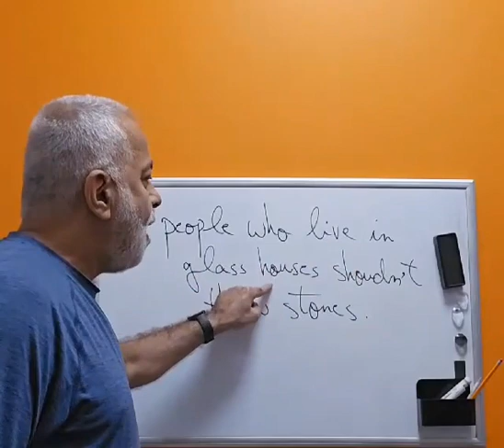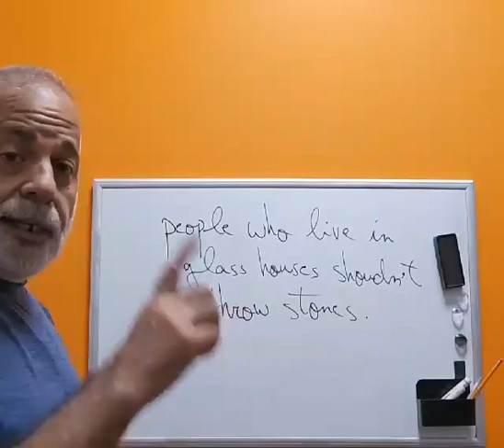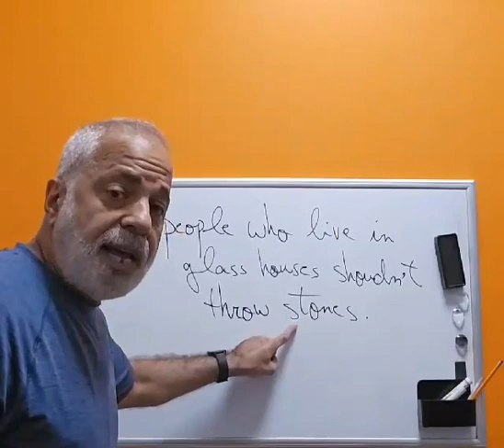Video # 320 - People who live in glass houses shouldn't throw stones.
It's a wonderful idiom that's been used in every language in the world. "People who live in glass houses shouldn't throw stones."